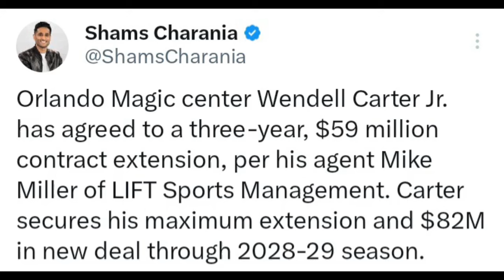Lakers Won't Be Trading For Wendell Carter Jr.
Lakers Won't Be Trading For Wendell Carter Jr. After his new Extension with the Orlando Magic. Lakers Nation needs a center and Lakers Trade for Carter jr was an option until this unfortunate Lakers News.